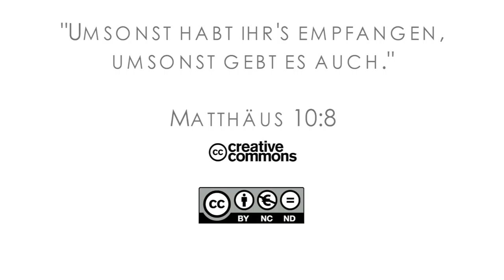16Q01 / 13 Rebellion and Redemption